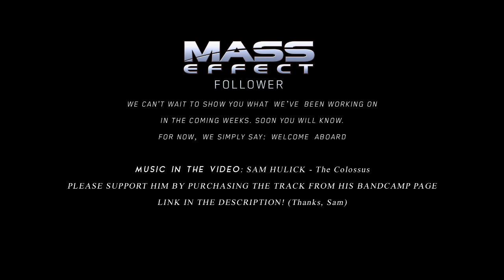Welcome to Mass Effect Follower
Welcome to Mass Effect Follower. A channel that is dedicated to bringing you quality based Mass Effect content. We specialize in lore videos, delivering rapid news updates and overall enjoyable video content.